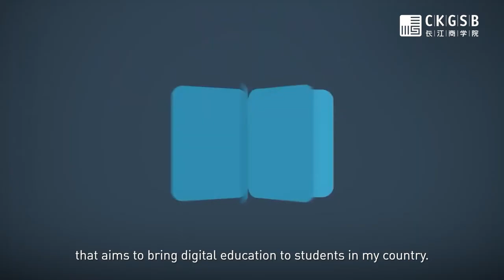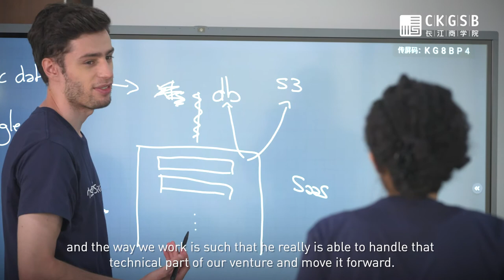Lina Getachew Ayenew is Bridging China and Africa Using EdTech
Lina Getachew Ayenew is building an education technology company in China that helps to educate Ethiopia's children through digital technology. With the help of her fellow MBA classmate and the funding she's been able to secure, she has managed to help more than 10,000 children already.